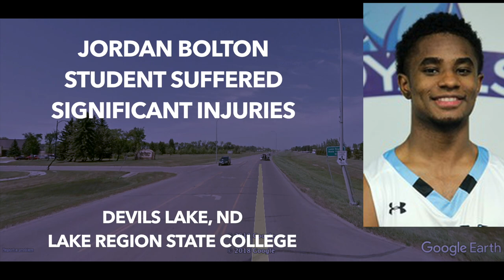Student At Lake Region State College In Devils Lake Suffers "Significant Injuries"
DEVILS LAKE, ND (iNewZ.TV) A student at Lake Region State College in Devils Lake suffered what officials are calling "significant" injuries this weekend.